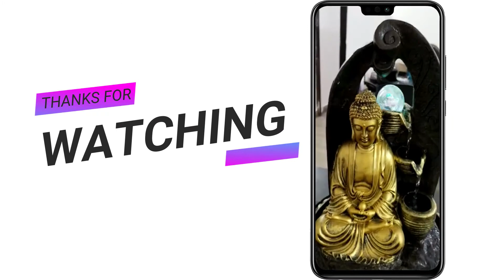Spy Wireless Camera | Hidden WiFI Camera | Secret Camera in Water Fountain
Queries we solved in this video :
1. spy wireless camera,
2. hidden wifi camera,
3. mini spy wireless camera,
4. spy small wireless camera,
5. spy wifi camera hindi,
6. hidden wireless camera connect with mobile,
7. spy wifi camera with audio,
8. spy hidden wireless camera how to use,